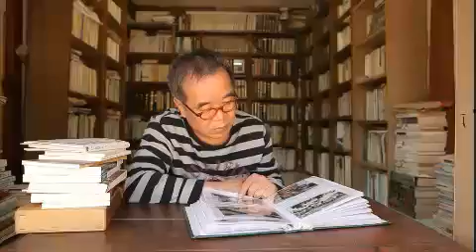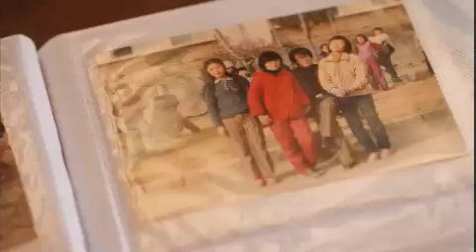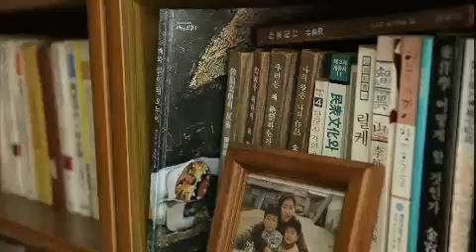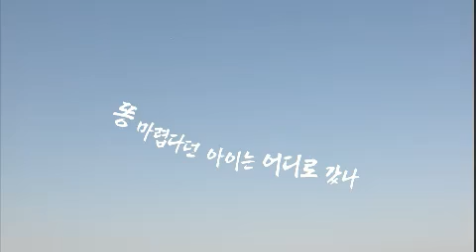수요기획 - Wednesday Special 20120502 # 001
수요기획 (520회)
KBS 1TV  Wed 11:40pm

부제 : 똥 마렵다던 아이는 어디로 갔나